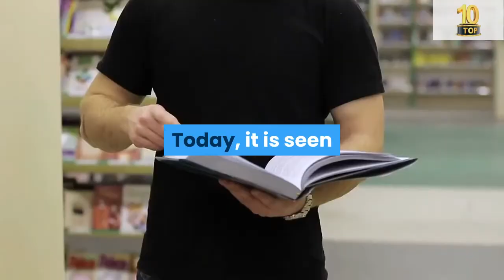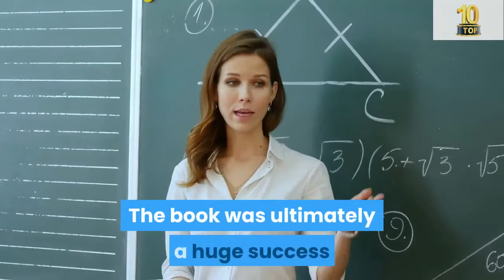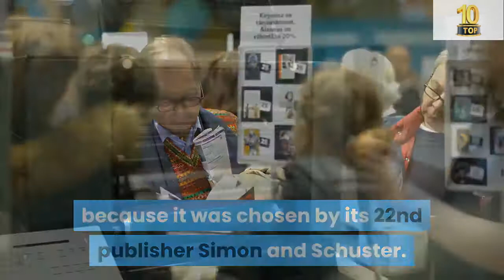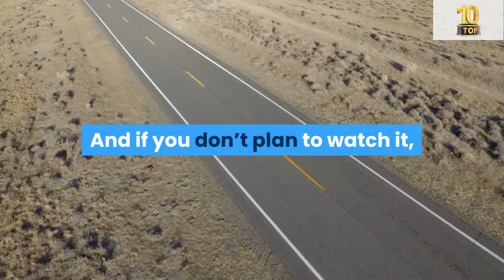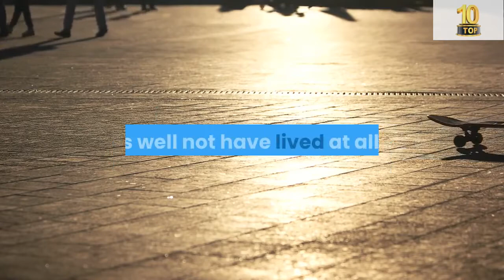Top 10 World Famous Books That Got Rejected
Before becoming some of the most popular books in history, classics such as Gone with the Wind and Harry Potter were rejected over and over before it was finally decided that they were worth publishing. Here we look at the story of J. K. Rowling and many other of our greatest writers who struggled to get that first work out there. These authors prove how important it is to persevere if there’s something you really want in life. Beyond the books themselves, there is a lesson to be learnt here by us all.